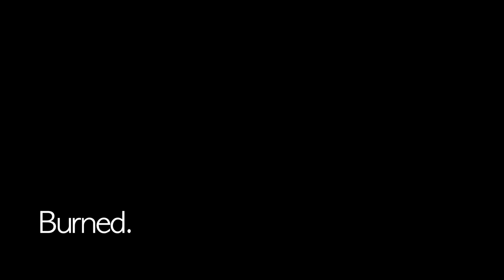Canon 60D Short Film - Action Essentials 2 - Car Explosion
Canon 60d Test
18-135mm
Action Essentials 2
Graded with Magic Bullet Mojo